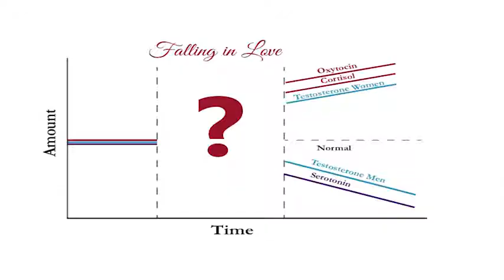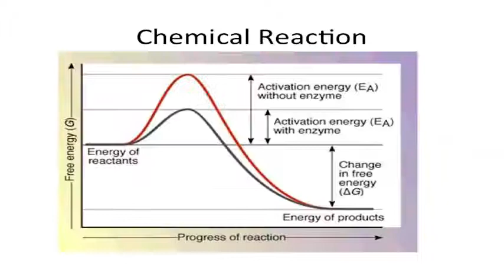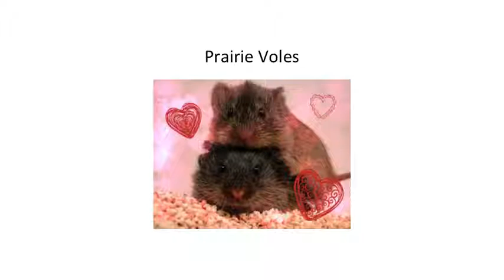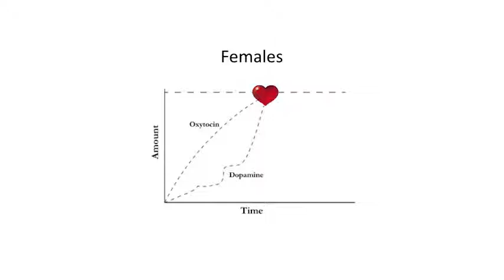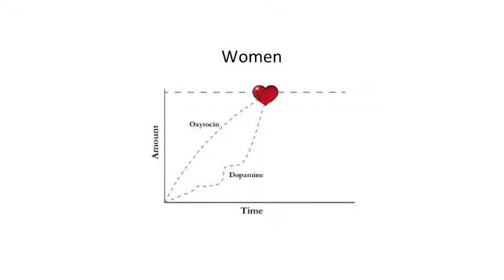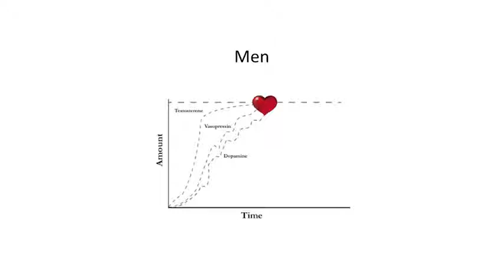How Your Brain Falls In Love Dawn Maslar TEDxBocaRaton